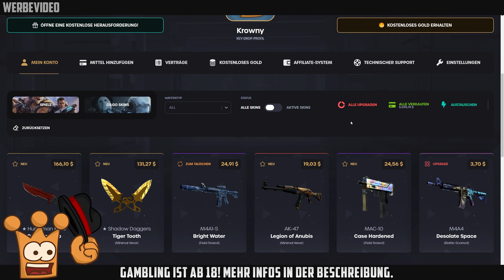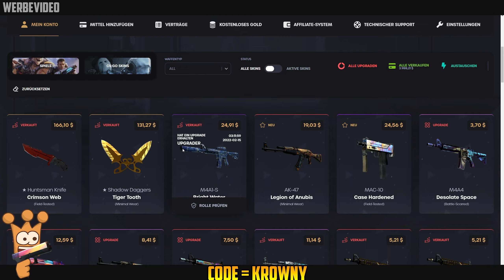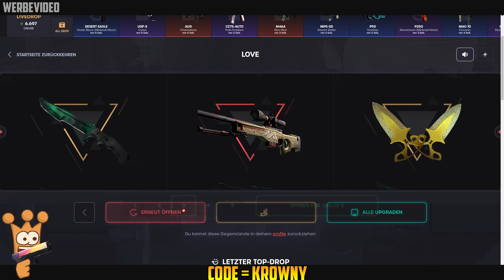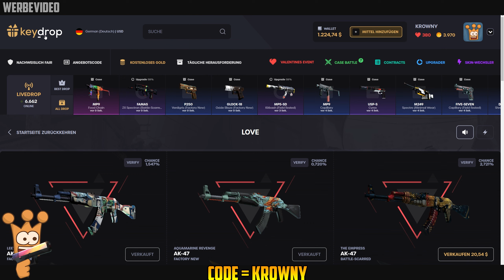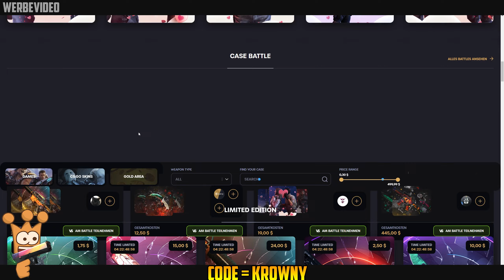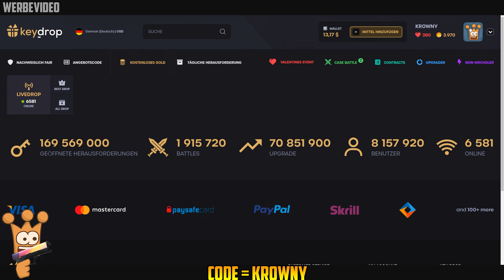Da kommt das 700$ Messer ► KeyDrop CsGo Case Opening